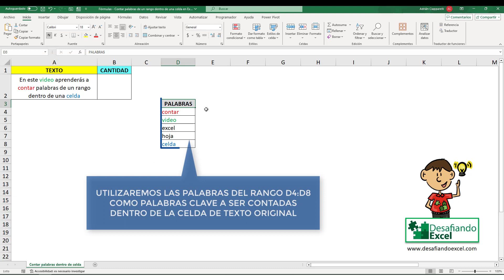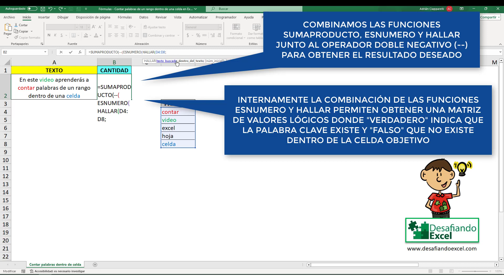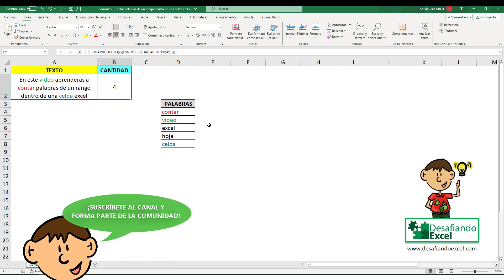Contar PALABRAS de un RANGO dentro de una CELDA en Excel | Fórmulas de Excel #172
Aprende a contar palabras de un rango dentro de una celda en este tutorial rápido y sencillo de Excel. Descubre como podemos obtener el número de palabras de una lista de valores que aparecen dentro de una celda en Excel.